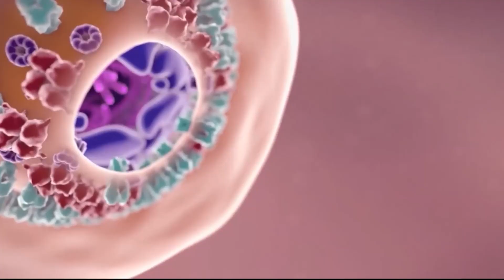How The Process of Metamorphosis Relates to Humans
Did you know that the process of MetaMorphosis is very much relatable to our lives as humans?

Watch this video to learn how this transformative process can support you throughout your personal journey in life!

0:00 Introduction
0:20 Metamorphosis
0:34 Journey of Transformation
1:54 Old Paradigm of Life
2:38 Emerge into a New Paradigm of Life
3:43 Old Cells Are Dying
5:35 Diversify
7:08 Breaking Out of Chrysilis
7:24 It Has to Struggle
9:41 Magic and Hope
10:50 Awakening